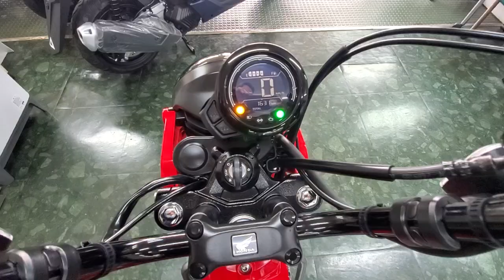CT125 ハンターカブ 2020年 中古車 走行の少ない優良車両!定番の人気No.1 入荷しました! バイクショップ名:モトスポットタキ